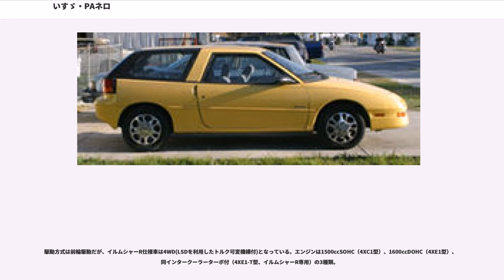いすゞ・PAネロ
PAネロ（ピー・エー ネロ）は、いすゞ自動車が生産しヤナセが販売した乗用車である。※PAネロと、初代ピアッツァネロは型式はもちろんの事、ボディー形状・駆動方式の違う全く別の車である。二代目ピアッツァとはフェイス、テール以外はほぼ共通である

アメリカにおいて、ゼネラルモーターズのGEO （ジオ）チャンネルの“ストーム”として販売していた3代目ジェミニベースのクーペモデルを、日本国内向けに若干の仕様変更を施して1990年5月より販売した（発売自体は国内のいすゞ・ジェミニクーペよりも早い）。ボディは基本的には3代目ジェミニのクーペおよびハッチバックモデルと共通であるが、フロントとリアのデザインが変更されている。

生産は国内外向け全てのモデルがいすゞ自動車・藤沢工場で行われていた。

1980年代初め、当時ゼネラルモーターズ (GM) の傘下であったいすゞはGMのシボレーディビジョン向けにジェミニ（JT150/190系）を供給していた。その後次期モデル（JT151/191系）に移行するにあたり、ゼネラルモーターズの要望によりGMブランドへの供給を前提とした開発を行う事となる。これにはジェミニの販売が北米市場である程度成功していたことと、当時需要の増していた小型車を生産する必要に迫られていたGMが内製での開発費を抑えるためにグループ企業に開発させるという目的があったことに加え、シボレーのサイドが高級車コルベット、普及車カマロに続く廉価なスペシャルティカーを誕生させたかったという経緯があるといわれる。

開発に際しては、従来いすゞの乗用車のデザインはベレット以降はイタルデザイン（ジョルジェット・ジウジアーロ）に委託していたのだが、上記の経緯によりJT151/191系ジェミニはGMデザインが基本コンセプトを提案している。これらによりJT151/191系ジェミニのメインマーケットは北米市場を主眼に置くこととなり、セダンと平行して開発されていたクーペモデル（ストーム）からデザインが行われ、展開されることとなった。シボレーの姉妹ブランドであるジオ向けへの供給を前提としていたこともあり、ストームの基本デザインは日本車離れしたカマロ風のアクの強いフロントデザインを持つこととなる。なお、この原案から製品デザインに仕上げたのが現金沢美術工芸大学教授の浅野隆である。デザインコンセプトは「カプセルフォルム」の具体化であった。

ストームの北米での販売成績は当時の湾岸戦争危機による原油高の影響から来た小型車ブームの波に乗ったためかなりの好調で、多い月では月販1万台を超えるほどであり、年間を通じても約9万台の販売を達成、輸入車としては異例のベストセラーとなっている。機構に意欲的な試みが導入されていることもあって、スポーツコンパクトカーとしても人気を博し、改造車の雑誌（ターボマガジンなど）などにも度々登場していた。1992年には1800ccの「4XF1」エンジンを搭載し、リトラクタブル・ヘッドライトを廃したマイナーチェンジも行われた（このマイナーチェンジ版のフロントフェイスは、日本国内で唯一回のみ、1992年の東京モーターショーにて展示された「ジェミニ・ウィザード」で披露されている）。

北米での販売好調なのを受け、カナダでもストームの販売要望が上がったほどであった（結局カナダへは1992年からシボレー系列で販売が開始された。また、ポンティアック系列にはストームの代替として2代目ピアッツァベースのアスナ・サンファイアが供給された）。

その後も販売は好調であったが、1993年のいすゞ自動車の乗用車生産撤退と共に生産が打ち切られることとなった。

1980年代末、いすゞが輸入車ディーラーであるヤナセへの専売モデルとして供給していたピアッツァ・ネロはモデル末期を迎えていた。専売モデルを次世代型へと移行させるに当たり、ヤナセは当時いすゞと縁の深かったゼネラルモーターズとの関係を従来より深めるため、いすゞが北米向けGMブランドへ供給する予定であったストームについて、開発時から国内でヤナセにおいて少数販売することで合意する。PAネロはピアッツァ・ネロの後継として、このストームを日本市場向けに微調整したモデルとして誕生した（PAネロのリアサイドガラスには「PIAZZA Vi Augura Successo」の文字が入っていた）。

だが1年後にはいすゞから正式なピアッツァの後継モデルが発売され、それに対してもヤナセ専売の2代目ピアッツァ・ネロが設定され、ヤナセにて併売されるこ...